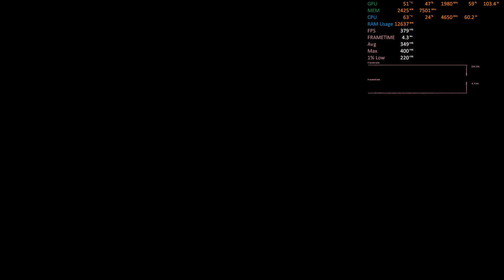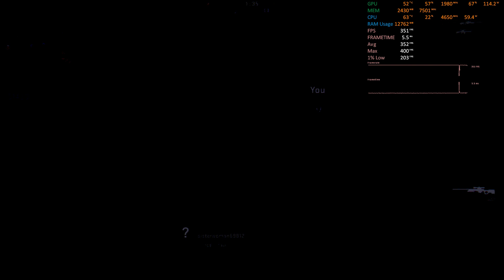CS GO : RTX 3060 12 GB + Ryzen 5700X : LOW SETTINGS + MSAA 2X : CLASSIC MATCH CT1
RTX 3060 12 GB / Ryzen 5700X / 1920 x 1080 @240Hz / GeForce Ready Driver: 535.98

PBO Auto

PC Configuration:
CPU : Ryzen 5700X 3.4 GHz / Boost up to 4.6GHz
VGA : iGame Colorful ULTRA RTX 3060 12 GB
RAM : V Color 4133 MHz RAM 2 x 16 GB (32 GB kit)
MB : ASUS TUF B550m Gaming E
PSU : Corsair HX 750 W Platinum Power Supply
CPU Cooler : Scythe Fuma 2 rev B
Case : Lian Li Lancool 3 Black
HDD : Seagate 2 TB Barracuda
SSD : Corsair MP 510 240 GB
SSD : WB Black 770 500 GB
OS : Windows 11

My Gear:
Monitor : 240hz AOC G2 , 144hz Zowie XL2411P
Headphone : Takstar Pro 82
IEM : Takstar HI1200
Mouse : Pulsar XLITE V2 Pink, Pulsar X2 white, Zowie EC1B, GWOLVES Husk, GWOLVES Old M
Keyboard : Fantech Maxfit81
Mousepad : Razer Goliatus Terra
Microphone : Takstar PCM1200

Recorded by Nvidia Shadow play
Monitoring : MSI Afterburner , HW info